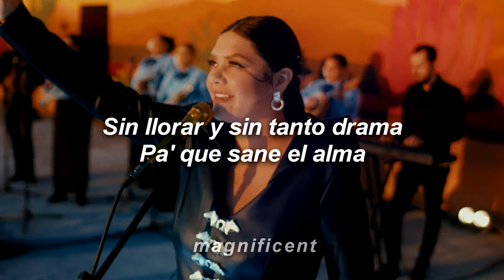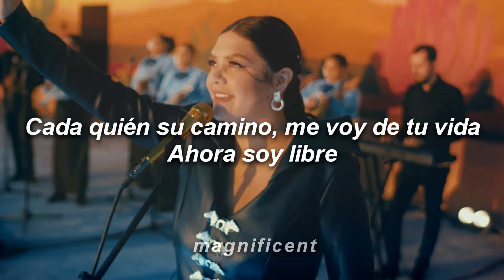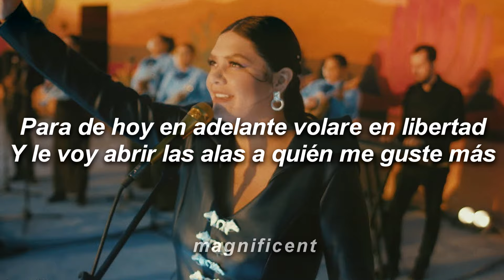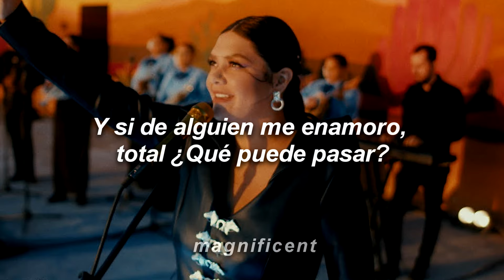Yuridia - Sin Llorar (Letra)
🎤 Letra: Yuridia - Sin Llorar

Sin llorar, ya somos adultos
Y cualquier insulto que se haga
No voy a tolerar

Sin llorar y sin tanto drama
Pa' que sane el alma
Lo mejor es terminar

Otra oportunidad ya no tienes sentido
De las segundas partes nunca he sido fan
Demasiado aburrido

Fue todo lo que dimos, se hizo hasta lo imposible
Cada quién su camino, me voy de tu vida
Ahora soy libre

Para de hoy en adelante volare en libertad
Y le voy abrir las alas a quién me guste más
Daré todo sin medida, quiero disfrutar mi vida
Ahora que tu ya no estás

Para de hoy en adelantе ya el amor no me interеsa
Me voy a comer al mundo y andaré de rienda suelta
Y si de alguien me enamoro, total ¿Qué puede pasar?
Que después de estar contigo, no creo que me vaya más mal

Para de hoy en adelante ya el amor no me interesa